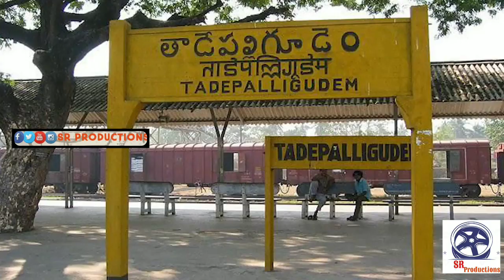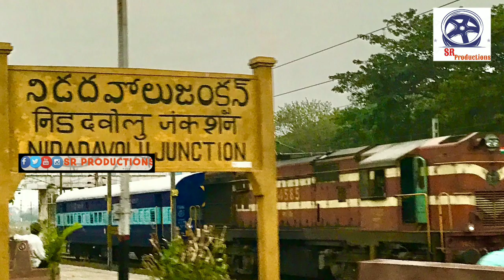West godavari Jilla history||పశ్చిమగోదావరి చరిత్ర||sr productions